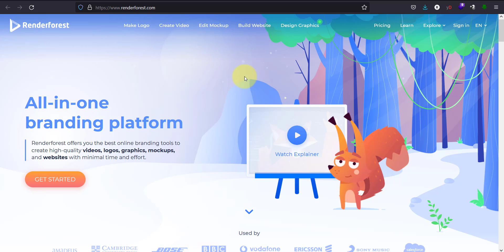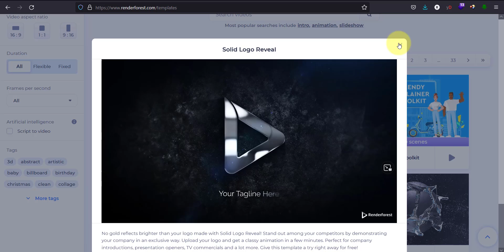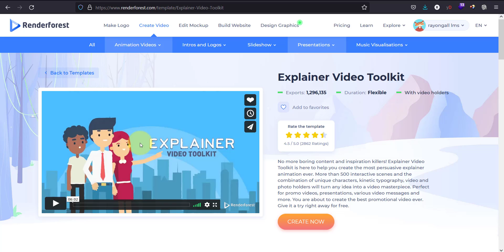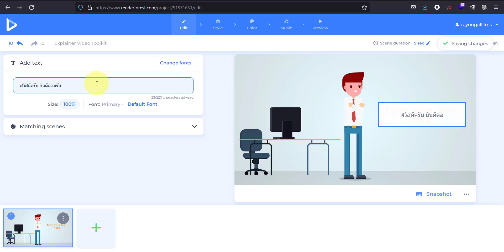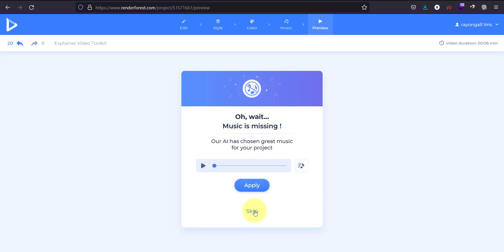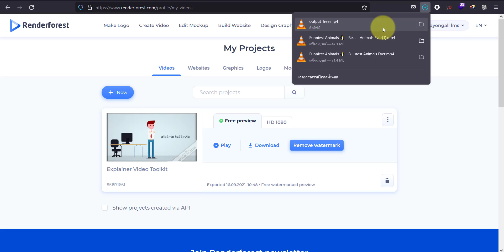ทำวีดีโอ motion graphic ง่ายมาก